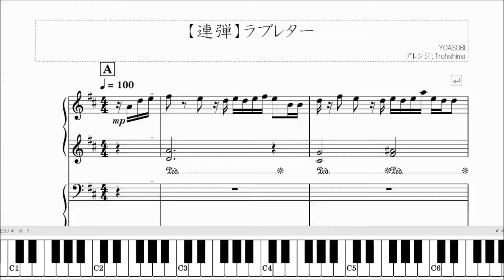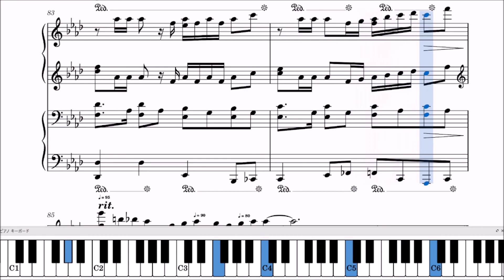【連弾】ラブレター / YOASOBI - ラジオ『日本郵便 SUNDAY'S POST』より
今回は話題曲をソロ・連弾同時アレンジ！

YOASOBIさんの「ラブレター」（TOKYO FM『日本郵便 SUNDAY'S POST』番組内「レターソングプロジェクトから生まれた楽曲）を耳コピピアノ連弾アレンジしました。

ピアノの鍵盤を幅広く使い迫力を出しつつ、サブの旋律も奏でて深みのあるアレンジにしました。

✅「弾いてみた」動画のコラボも募集してます！
YouTube・SNS等への公開は大歓迎なのでタグ付け(@trohishima)やコメントでお知らせいただけるとうれしいです！

こちらからぜひご覧ください。

（たくさんリクエストをいただいており、お時間をいただく場合がございます。できるだけ早く制作できるよう努めますが、あらかじめご了承ください。）

大学生。毎週金曜日17時に動画を公開。
有名曲をピアノのソロ楽譜や連弾楽譜をメインにアレンジしています。